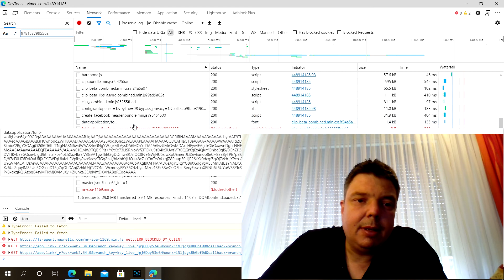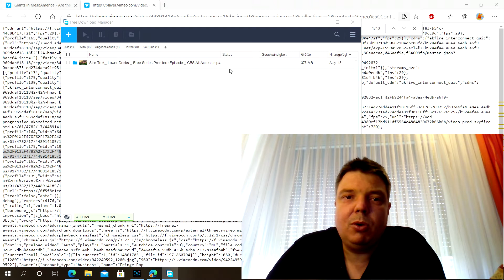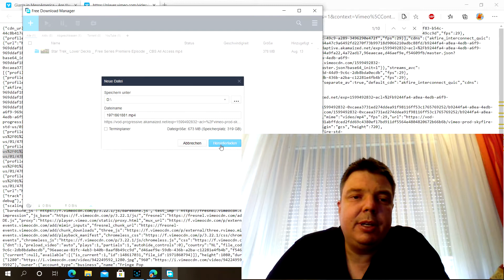How to Download a Backup Video from Vimeo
It's very easy, takes only two minutes, and doesn't require any third party software and tools, except of course your browser, and an optional download manager.
The manual method demonstrated here has the advantage that you can download videos that are password protected too. Downloader tools for Vimeo can't usually do that.